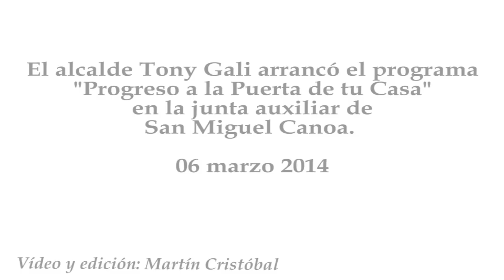Tony Gali arranca el programa Progreso a la Puerta de tu Casa en San Miguel Canoa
El alcalde Tony Gali arrancó el programa "Progreso a la Puerta de tu Casa" en la junta auxiliar de San Miguel Canoa.
06 marzo 2014